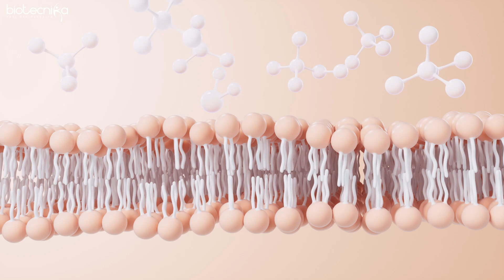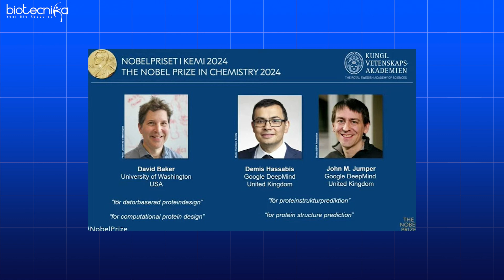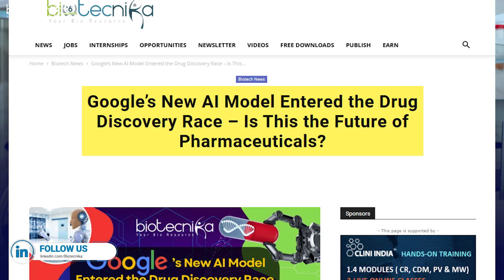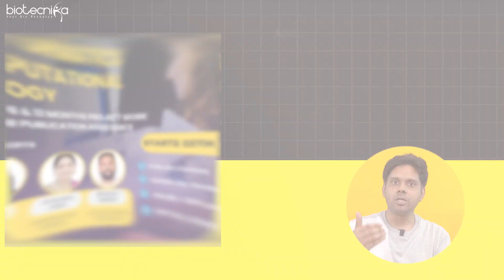Why AI Skills are the Secret to Doubling Your Salary in Biotech | A Game-Changer for Your Career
Are you working in Biotech but feeling stuck with your salary growth? Discover why AI skills are the ultimate game-changer in the biotech industry! In this video, we break down how mastering Artificial Intelligence and data-driven tools can double your salary, unlock high-demand job roles, and future-proof your biotech career.

Whether you're a student, researcher, or professional – it's time to upgrade your skillset and stay ahead in this rapidly evolving field.

🔥 AI/ML in Biology, Bioinformatics & Computational Biology
🎓 Summer Training Program 2025

✅ Hands-on Project Work
✅ Paper Publication Assistance

🚀 Learn From Experts | Real-World Skills | Limited Seats

✅ Real-world examples
✅ Career roadmap
✅ Salary insights
✅ How to get started with AI in Biotech